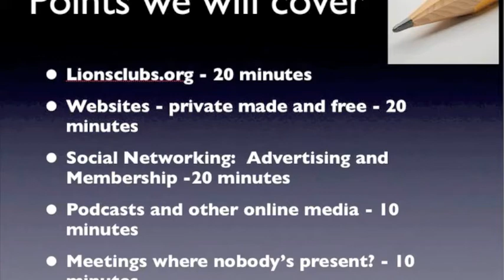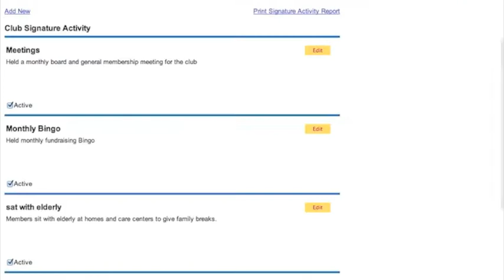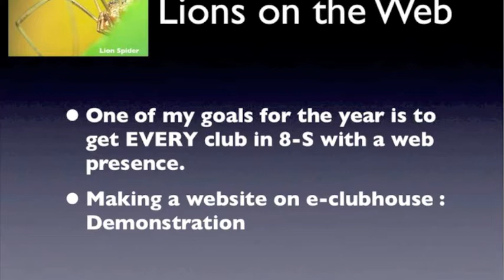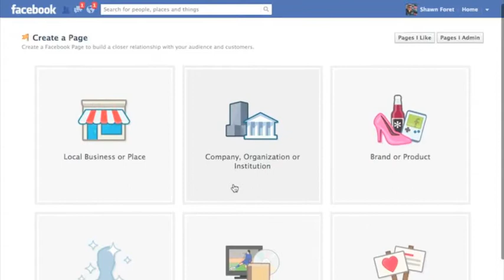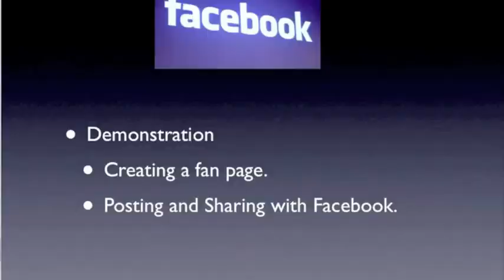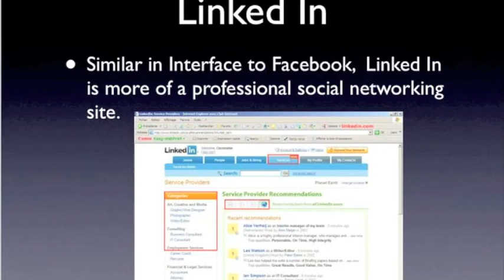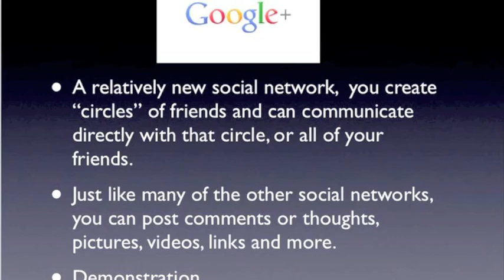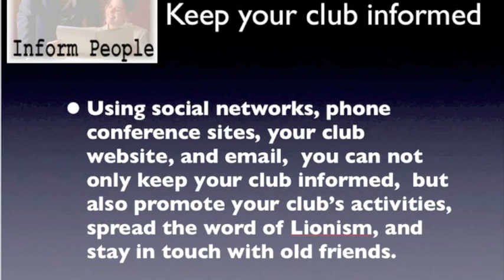Lions of Tomorrow - Lions Clubs i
n the FutureThis presentation was given by Lions Keith Pinel and Shawn Foret at the District 8-S Leadership Seminar in Kenner, LA during July 2012.  In this presentation, we discuss using Lions International's site for submitting reports, ordering supplies, and getting Lions News.  We also discuss how to get your Lions club online with a website and active in the Social Networking and Social media realms.  Great presentation to bring your club into the 21st Century!